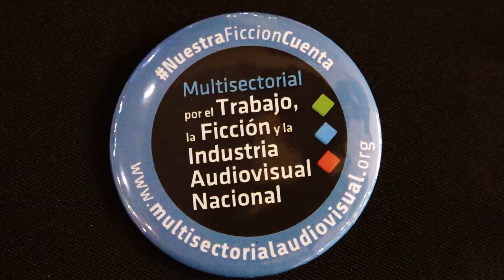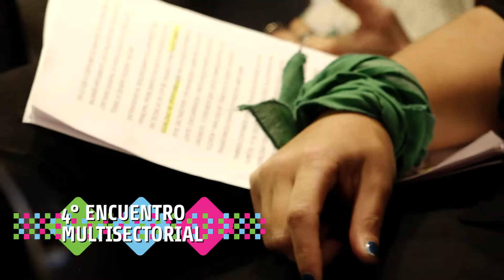4° Congreso Audiovisual Nacional - Resumen Jornada 2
Resumen de la segunda jornada del 4° Congreso Audiovisual Nacional

Multisectorial Audiovisual por el Trabajo, la Ficción y la Industria Audiovisual Nacional.